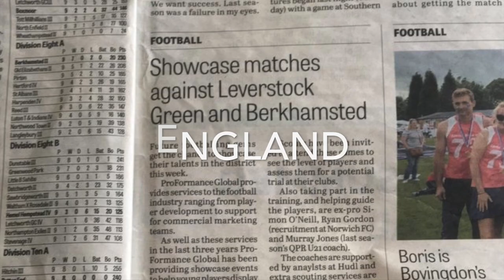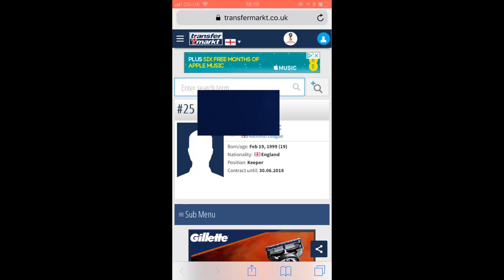Player CV - The journey to a Pro Football Showcase - Episode 2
Short update video on the showcase!

This is a new series following our build up to a football showcase.
The aim of the showcase is to help players looking for the next step in their career and to link players who are able to play level 5 to level 8 in England.

You can find out more on our footballshowcase on our the July event involves training with professional coaches and a showcase match.

Love to here your comments below.